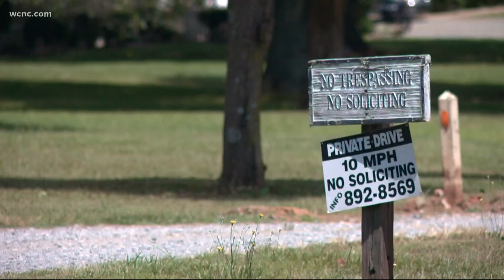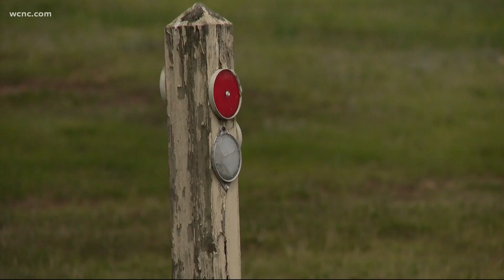Police investigating Huntersville triple murder-suicide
The Huntersville Police Department says a 21-year-old man killed three other men before turning the gun on himself as the month of June began.

In a news release Friday, the department says the investigation began on June 1, just before 3 p.m. Huntersville officers say they responded to help with a Medic call along Caldwell Station Road. They found 58-year-old Michael Euguene Elliot dead inside a home and launched a homicide investigation based on the circumstances surrounding Elliot's death. Police reported a family member found Elliot in the mobile home he lived in.